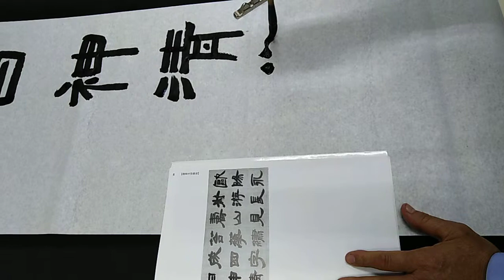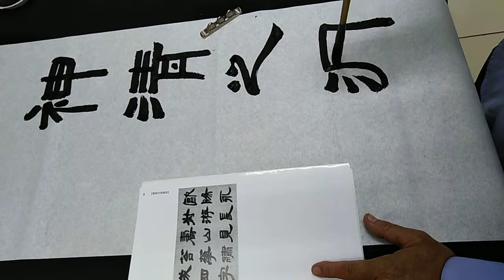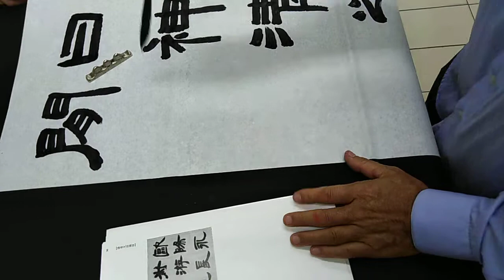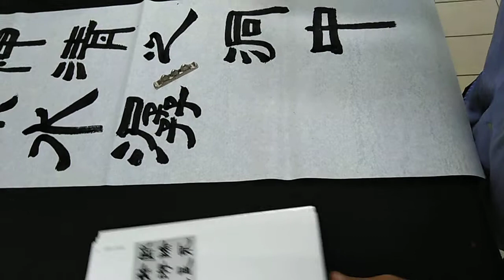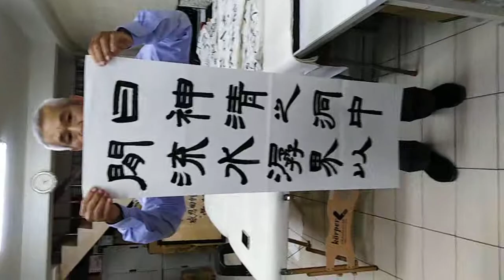郭群峰書法教學一吳讓之隸書臨寫一